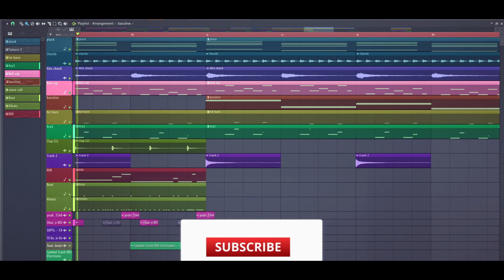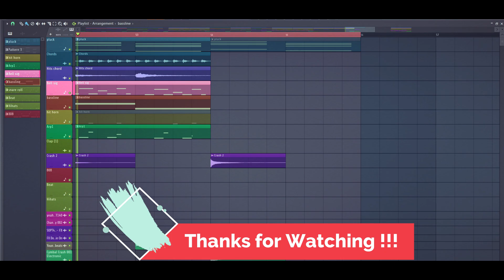Commercial Use Beat - Rise Trap type Beat | Trap music | young blood music